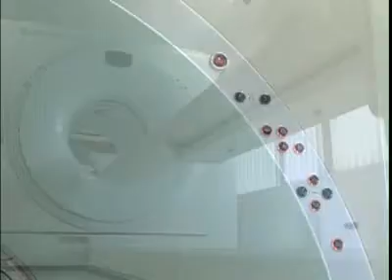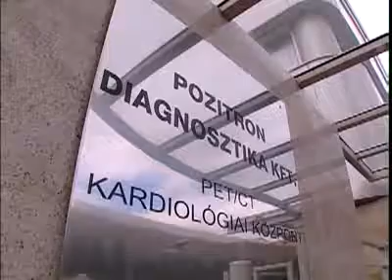RÁK - vizsgáló berendezés - 8 perc - 2010. július 20. (n101028)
A Pozitron-Diagnosztika Közhasznú Alapítvány 2005. június 1-én azzal a céllal jött létre, hogy:
•a PET/CT diagnosztikai szolgáltatást a rászorulók minél szélesebb köre számára elérhetővé tegye, oly módon, hogy alapítványi támogatás formájában finanszírozza azon személyek PET/CT diagnosztikai módszerrel való vizsgálatát, akik azt egyébként anyagi okokból nem engedhetnék meg maguknak

•a lakosság minél szélesebb körében elterjedté és minél rendszeresebbé tegye PET/CT diagnosztikai vizsgálatot, annak érdekében, hogy az előzőekben írt népbetegségeket a lehető legnagyobb mértékben visszaszorítsa

•támogatást nyújtson a PET/CT diagnosztika körében megvalósítható orvosi kutatási tevékenységhez, az orvos szakmai szempontból releváns vizsgálatok elvégzéséhez nyújtott támogatással.